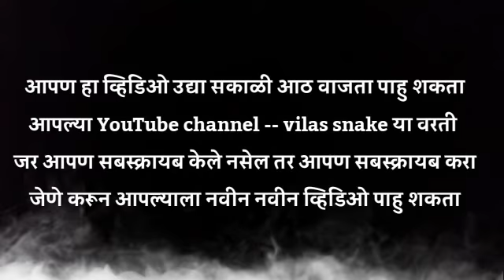दोन सापांचे मिलण आहे की भांडण पहा उद्या सकाळी ८ वाजता